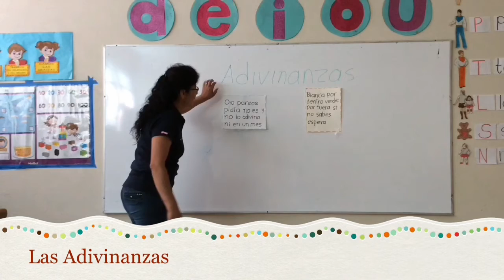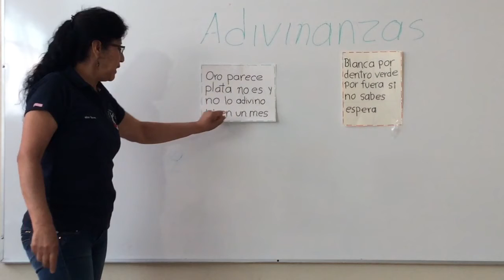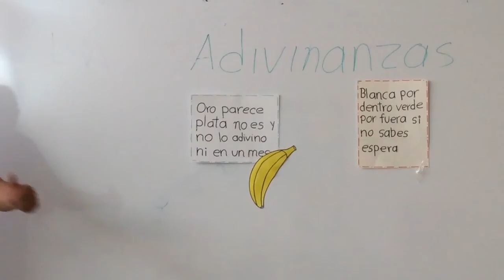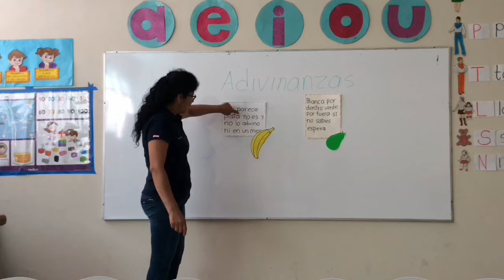Adivinanzas 1ro de preescolar